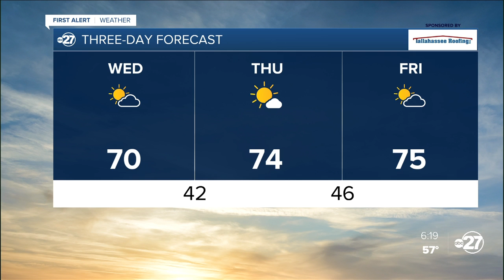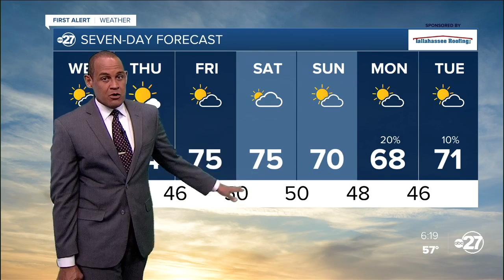Tuesday evening First Alert forecast (11/30/2021)